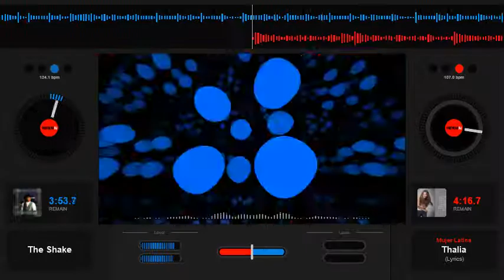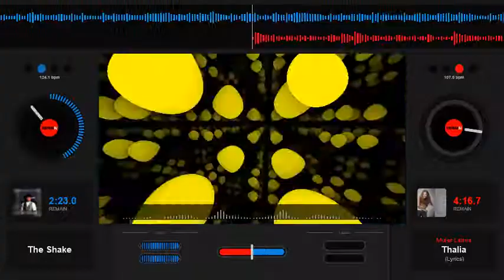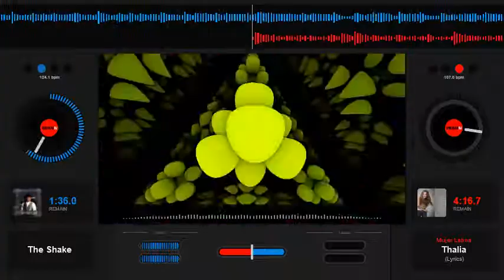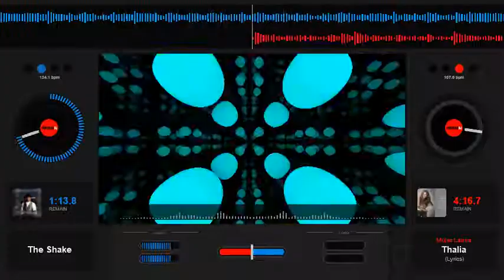Neal McCoy The Shake Slowed Down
Country Screw, Country Slowed Down